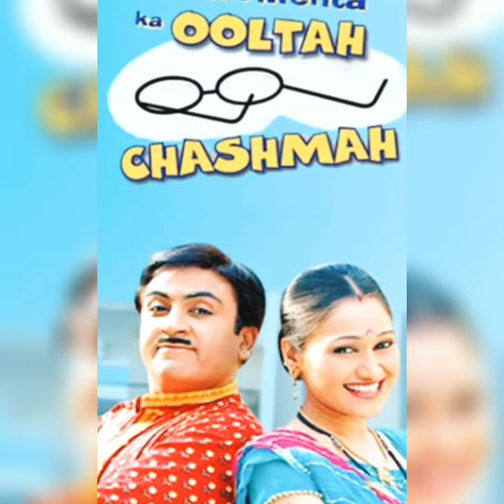Sasur bhi kbhi Damaad tha ,Title review best vidoe watch it🤣😂😅😂😁